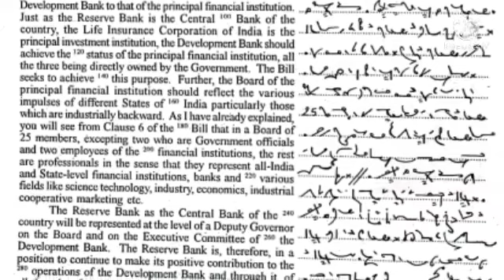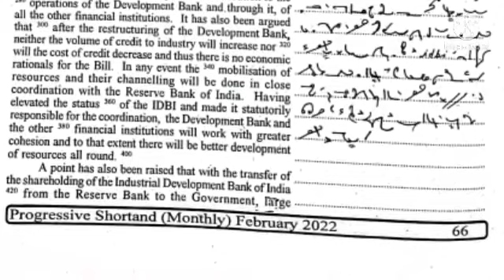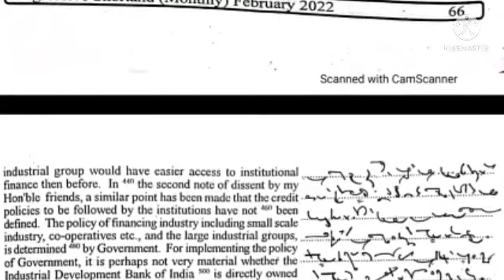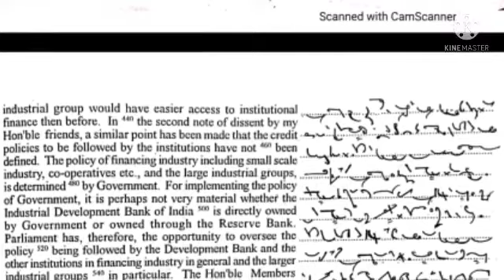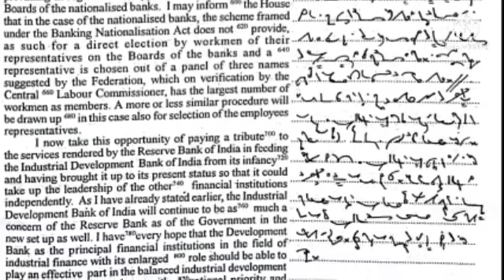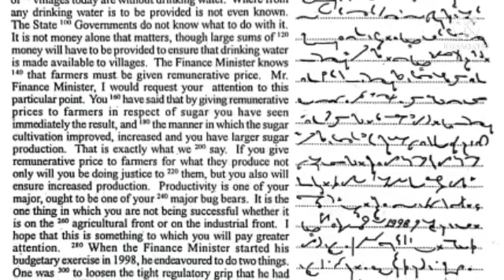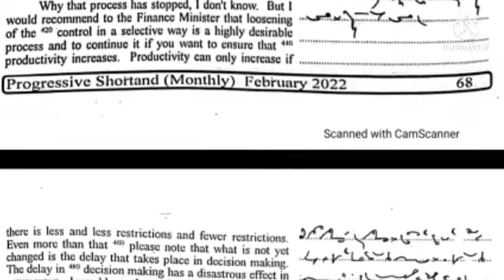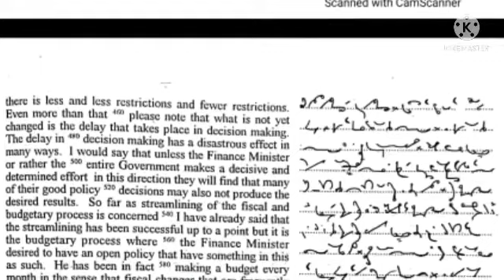140 WPM SHORTHAND DICTATION | EXERCISE 13+14 PROGRESSIVE SHORTHAND MAGAZINE FEB 2022| STs DICTATIONS